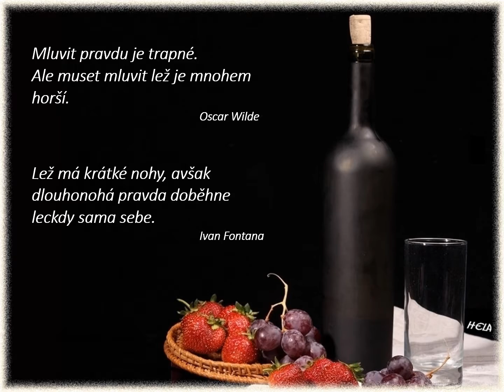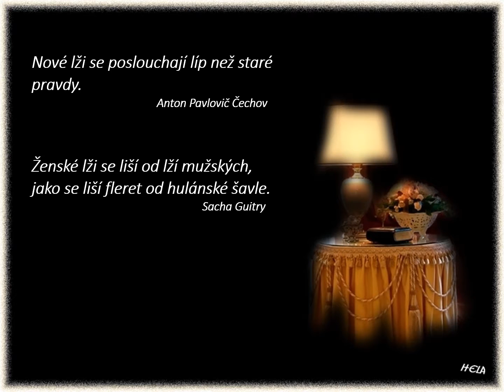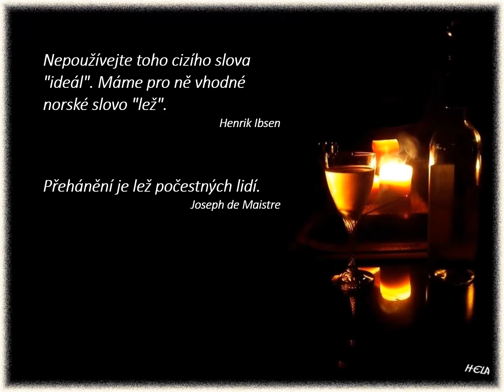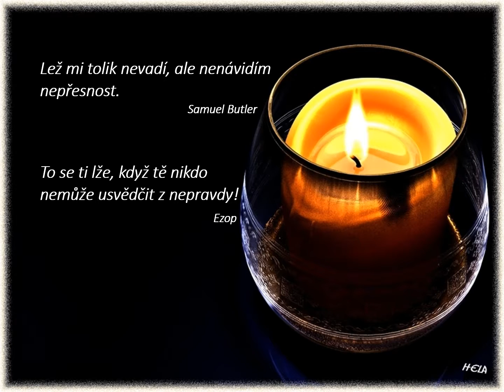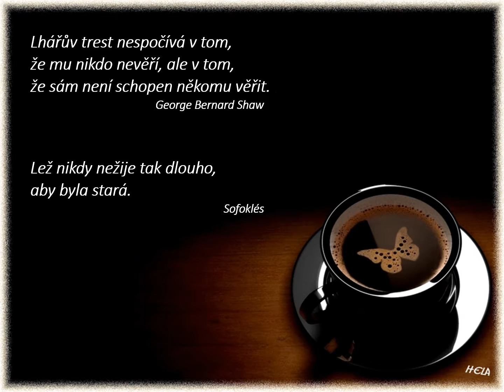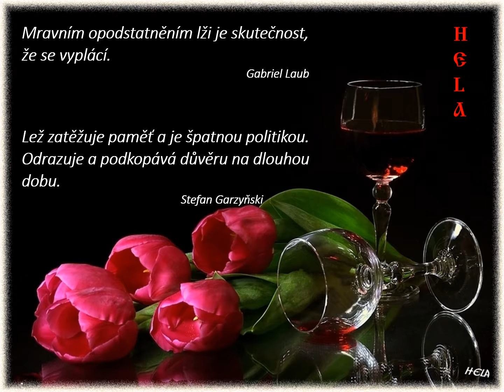O lži - citáty; Hudba: Richard Clayderman - Matrimonio de amor